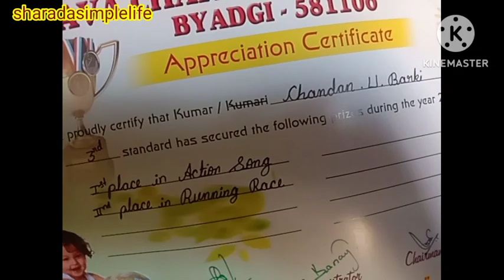ಶಾವಿಗೆ ಪಾಯಸ ಹಾಲು ಹಾಕದೆ ಈ ರೀತಿ madi ತುಂಬಾ ರುಚಿ ಆಗುತ್ತೆ ನೈಟ್ ರೋಟಿನ್ ಡಿನ್ನರ್ #@sharadasimplelife ##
#sharadasimplelife kannadavlogs ##
#recipe and cooking ##